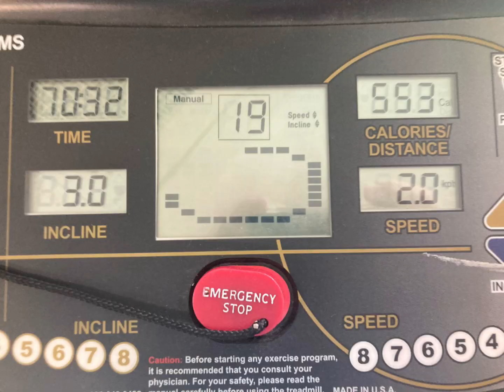9Aug2021: run log treadmill 7m: motivated by SFC Deverton Cochran MIA 1970